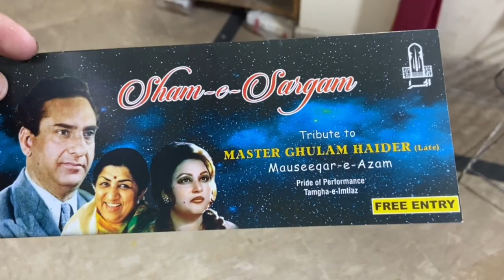1st Vlog SHAM-E-SARGAM MASTER GHULAM HAIDER || invite in Alhamra Hall || Pokh Gang